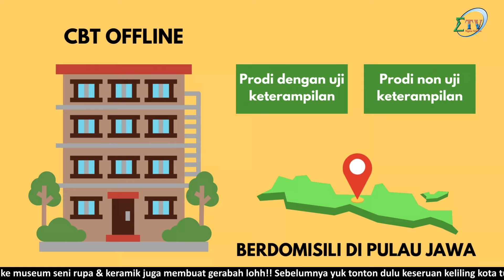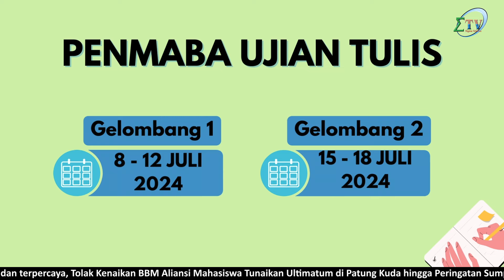CATAT!! Tanggal Penting Penmaba UNJ Jalur Ujian Tulis 2024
Universitas Negeri Jakarta (UNJ) kembali membuka pendaftaran untuk seleksi penerimaan mahasiswa baru melalui jalur mandiri, yang dikenal dengan PENMABA UNJ.

Pendaftaran PENMABA UNJ jalur ujian tulis saat ini sedang berlangsung dan akan berakhir pada 28 Juni 2024.

Materi ujian tulis PENMABA UNJ tahun ini mencakup Tes Pengukuran Kognitif, Penalaran Matematika, Literasi Bahasa Indonesia, dan Literasi Bahasa Inggris, sejalan dengan materi SNBT.